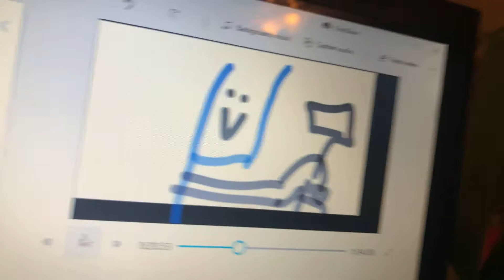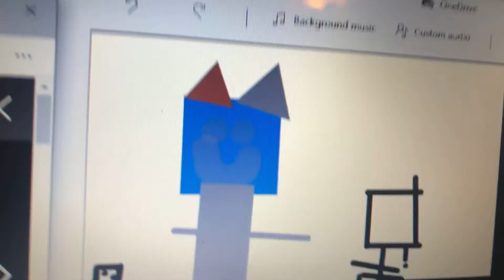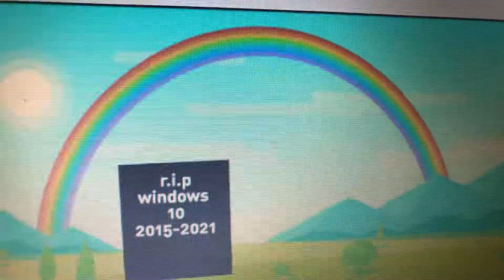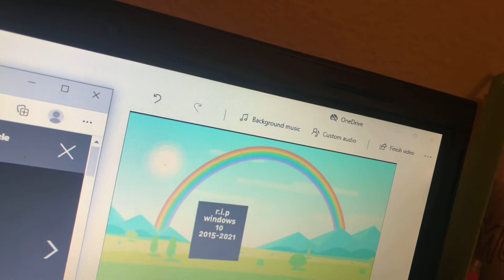Window 10 end of life